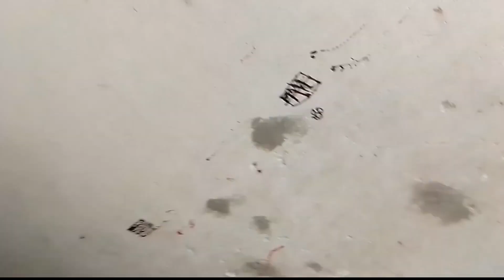Ramadan ki Ruhaniyat Tafakkur aur Amal | Roza Aftari With Tasty Khana | Aynish Vlogs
Discover the essence of Ramadan as a time for spiritual reflection, community bonding, and acts of charity. Embrace the rituals of fasting, prayer, and gratitude, fostering unity and compassion. Join Muslims worldwide in this sacred journey of self-discovery, renewal, and devotion, celebrating the blessings of faith and resilience."
Roza aur Iman: Ramadan ke Ibadat ka Rehnuma"
"Ramadan ki Barakah: Rohani Taraqqi ka Safar"